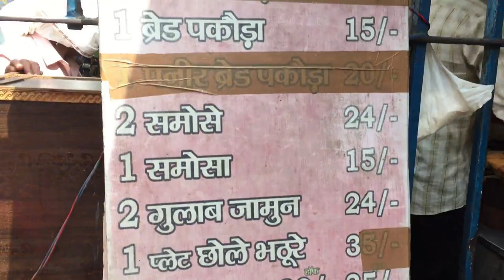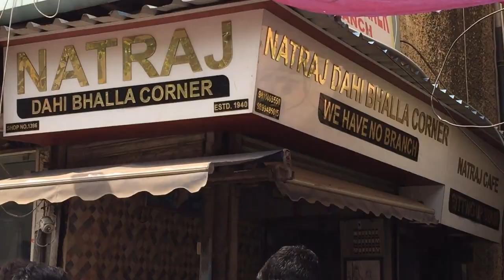[Chandni Chowk Best Street Food, Old Delhi] | Indian Street Food | Famous Food (2019)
In TOP 2 TUESDAYS, Episode 3, we will show you the best street food of chandni chowk. The Chandni chowk's best food will leave your mouth watering

Lets get started with this video of Top 2 Tuesdays showcasing best veg food in chandni chowk.

I will share vegetarian food options available in Delhi and around.

Locations Covered :

Chandni chowk, old Delhi

2. Indian fusion by shahed
3. Spring in my step sister